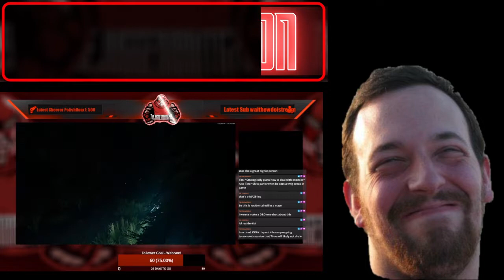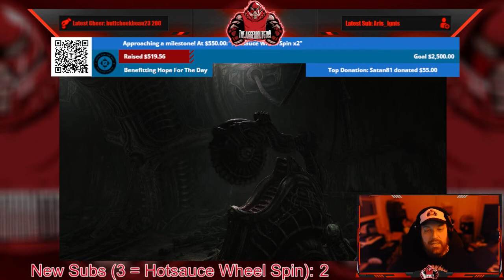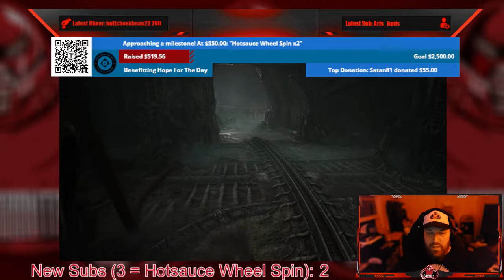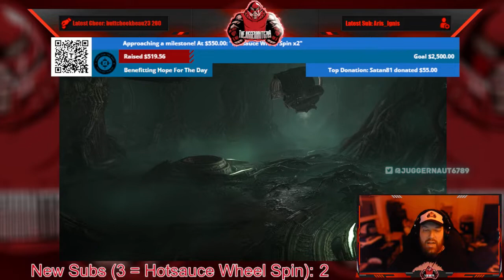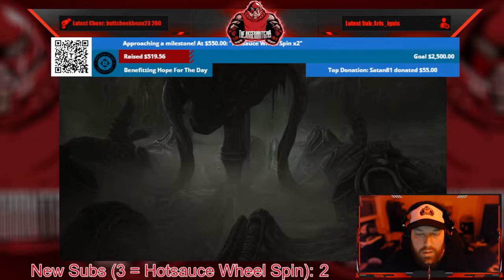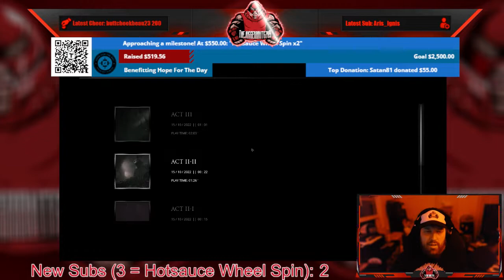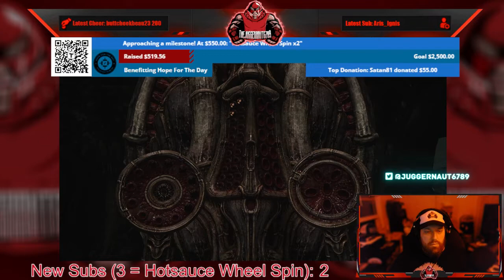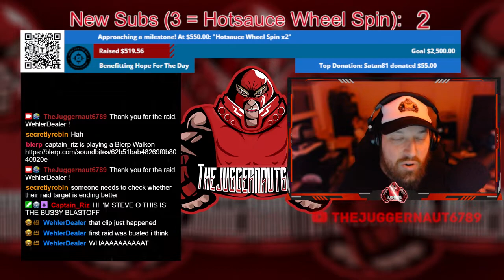Full Stream - October 14, 2022 - (Scorn)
Recording from October 14, 2022 over on Twitch. Jugg plays Scorn!